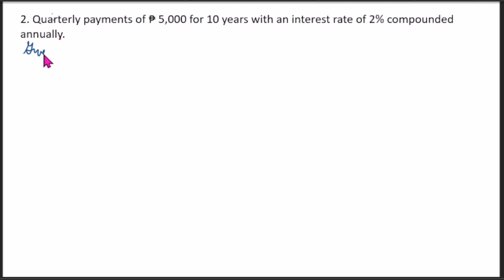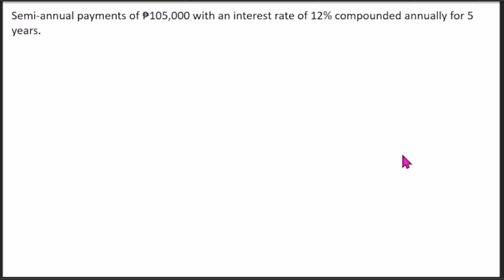GENMATH MODULE 6 GENERAL ORDINARY ANNUITY FUTURE VALUE AND PRESENT VALUE PART 2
Activity 1.1
Directions: Complete the table by computing the future value and present
value of an ordinary annuity given the following conditions.
1. Monthly payments of ₱ 3,000 for 4 years with an interest rate of 3% compounded quarterly.
2. Quarterly payments of ₱ 5,000 for 10 years with an interest rate of 2% compounded annually.
3.Semi-annual payments of ₱105,000 with an interest rate of 12% compounded annually for 5 years.